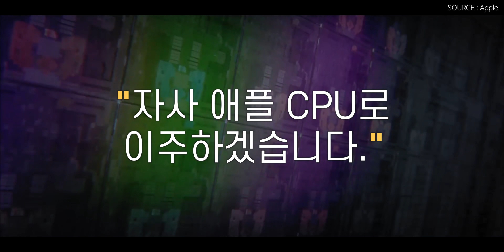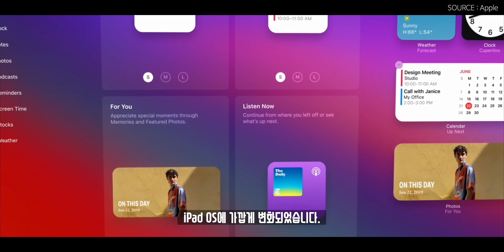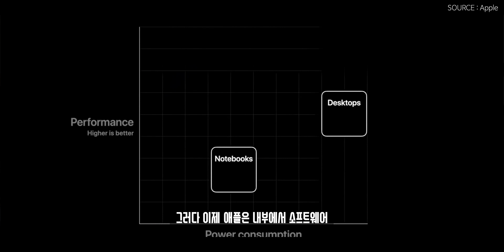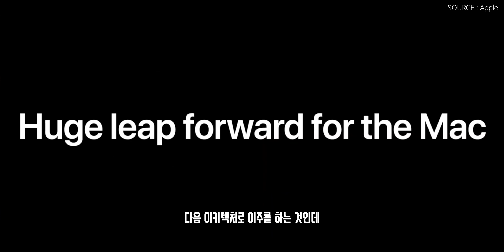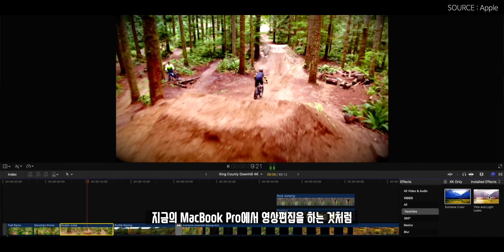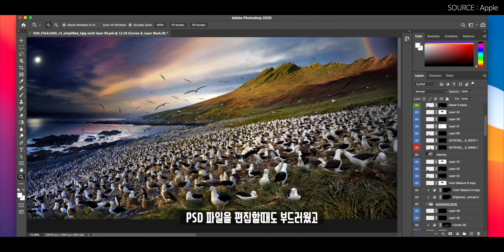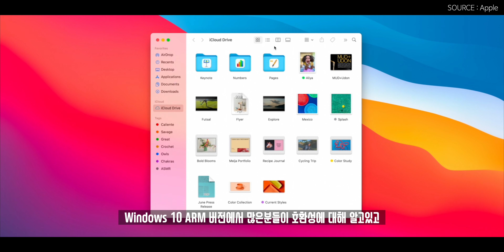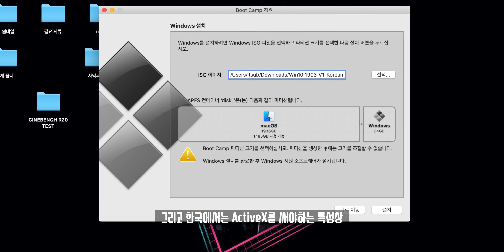애플의 진짜 혁신은 15년 인텔 동맹 칼손절!? 맥북 CPU까지 자체 설계하는 WWDC 2020 발표 내용 총정리!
오늘! 애플의 큰 행사인 WWDC 2020이 진행되었습니다. 세계 계발자 회의라는 이름을 가진만큼 여러가지의 새로운 OS가 발표되었지만, 사실 애플의 진짜 혁신이라고 할 수 있는 부분은 인텔 CPU에서 자사 ARM 아키텍처 기반의 애플 실리콘 칩으로 이주 계획 이었습니다.

◆ Info.
행사명 : WWDC 2020
이주 계획 : 2년내 인텔 CPU에서 애플 실리콘칩 전환 목표.
특징 : 새로운 macOS 11 Big Sur부터 적용.
출시일 : 2020년 하반기 ARM 맥 출시예정

◆ Tag.

◆ Time stamp.
00:00 꿀잼포인트
00:11 오프닝
00:52 새로운 macOS
01:45 인텔? 애플칩? 그게 뭐죠?
03:41 새로운 애플칩 맥 출시
06:12 애플칩의 장점
06:42 애플칩의 단점
07:48 오늘의 결론은?